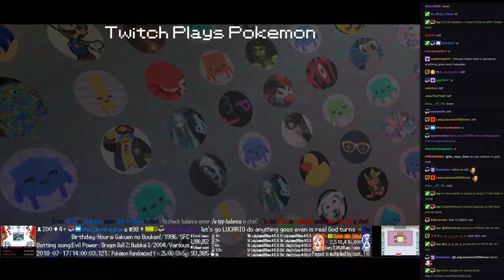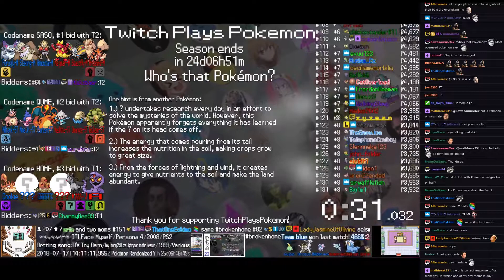Twitch Plays Pokémon Battle Revolution - Matches #124021 and #124022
#124021 [Blue: Spiritomb (u-Thief), Raikou (u-RainDance), Arceus Steel (Steel-Sunne)] vs [Red: Lucario (u-Special), Froslass (u-Support), Spiritomb (u-Curse)]

7:53 : #124022 [Blue: Nidoran♀ (a-Special), Arceus Rock (a-Rock Balanced), Gulpin (a-Sticky Hold)] vs [Red: Remoraid (Sniper), Walrein (Belly Drum), Wormadam Sandy (Sandy Special)]